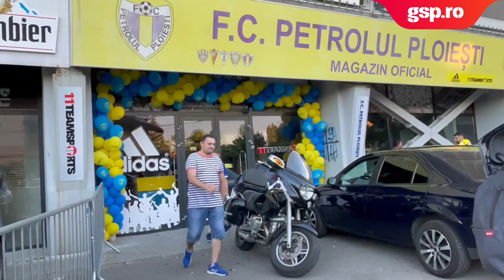MATCHDAY EXPERIENCE » Episodul 10: STADIONUL „ILIE OANĂ”. Țin steagul sus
Gazeta Sporturilor continuă astăzi proiectul "Matchday experience", o serie de reportaje speciale pe arenele Ligii 1, cu focus pe experiența suporterului în zi de meci. Reporterii GSP au analizat la fața locului tot ceea ce contribuie la satisfacția sau, din contră, la dezamăgirea unui fan, dincolo de rezultatul efectiv al partidei respective: de la facilitățile stadionului la prețuri, de la confort și curățenie la felul în care clubul interacționează cu el pe arenă și în jurul acesteia. Clubul ploieștean nu excelează în relația cu suporterii, însă punctează excelent la confortul stadionului și cu noul magazin, care duc Petrolul la un nivel decent. Nota finală 6,45

Matchday experience,gsp.ro,gazeta sporturilor,analiza,special,stadion ilie oana,ploiesti,petrolul,petrolul ploiesti